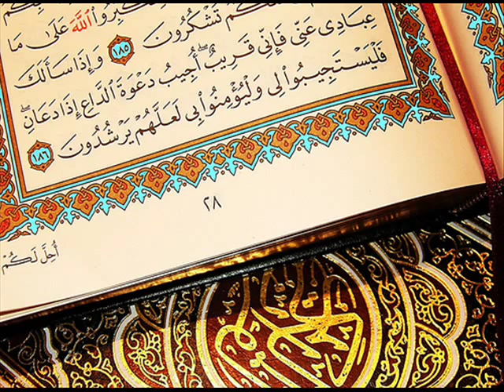Surah 79 An Nazi'at By Sheikh Ali Abdur Rahman Al Huthaify